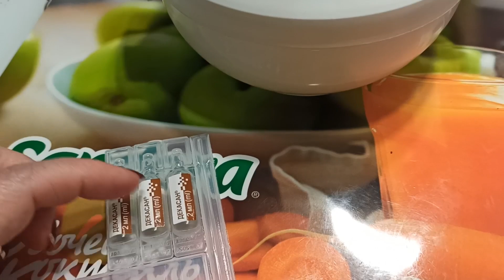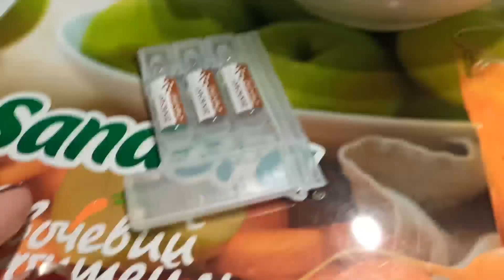Пневмония или бронхит? Результат рентгена.Рекомендации в питании моего ДИЕТОЛОГА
Я стройнеющий блогер и начала свой путь к стройности с большого веса 137кг  3 сентября 2019 года. К сентябрю 2021 года я пришла к результату МИНУС 50 кг и успешно удерживала результат в течении полугода.

В феврале 2022 года я решила продолжить свой путь к стройности,но в мою страну пришла война и я не смогла удержать свой результат, набрала вес и сейчас твердо решила продолжить свой путь,так как лишний вес приносит только ухудшение качества жизни.

И сейчас у меня второй этап сброса веса и к нему я подошла максимально ответственно и решила продолжить свой путь вместе с

ДИЕТОЛОГОМ СВЕТЛАНА НИКИТЧУК

Сегодня мой вес составляет 83,600кг

☑️ ПОЛЕЗНЫЕ ССЫЛКИ ☑️

📌ВАЙБЕР ,, ВОЛШЕБНЫЙ ПЕНДЕЛЬ"

📌 ВАТЦАП

📌ВЛОГОВЫЙ КАНАЛ,,БУДНИ БОГИНИ